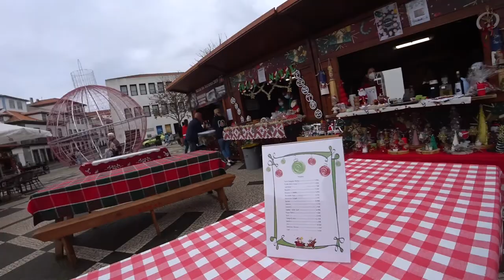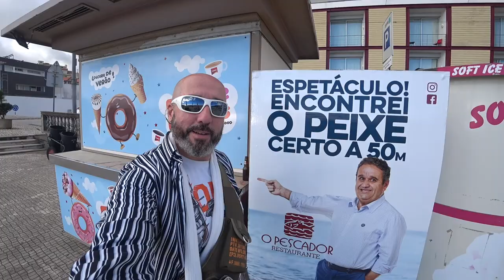Açores 🏝️ O meu Passeio pela 🎄 Aldeia de Natal 2021 🇵🇹 | EP 52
🎅🏻 Deparei-me com a Aldeia de Natal enquanto passeava por Angra do Heroísmo, aqui ficam as filmagens. 🎥

╰➤ 🌍 *Para seguir nosso itinerário, confira o MAPA DOS LOCAIS VISITADOS: * 🗺️📍:
╰➤ 🌄  *ASSISTA A OUTRA SÉRIE DE VIAGENS* ▼